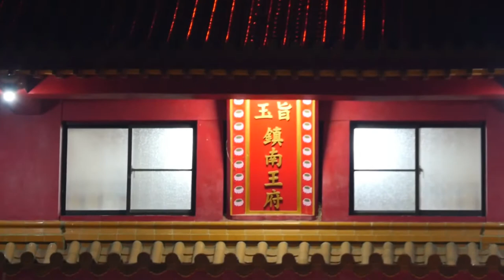2021/05/01辛丑科鹿耳門媽香五府千歲醮 次日香14鎮南王府、郭岑寮聖岑宮【正統鹿耳門聖母廟】